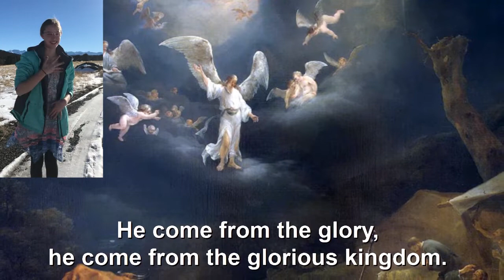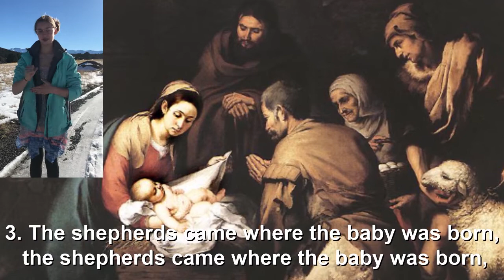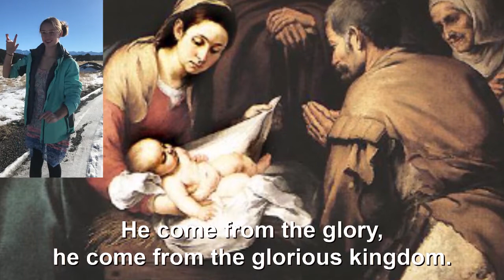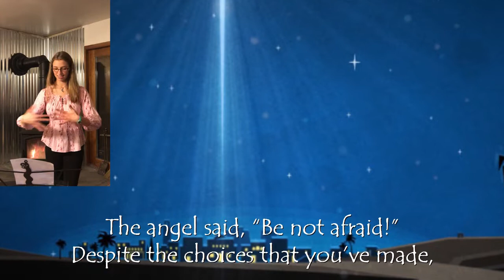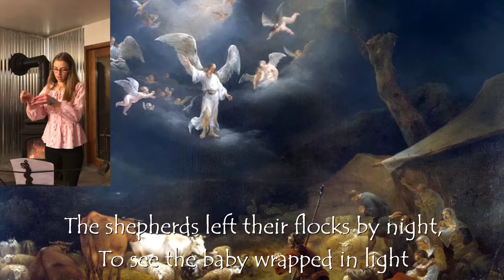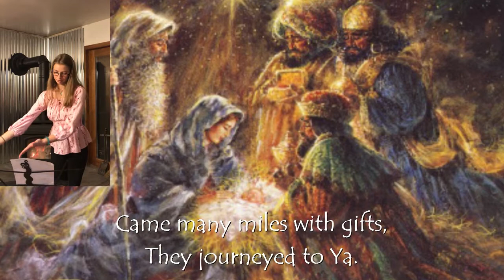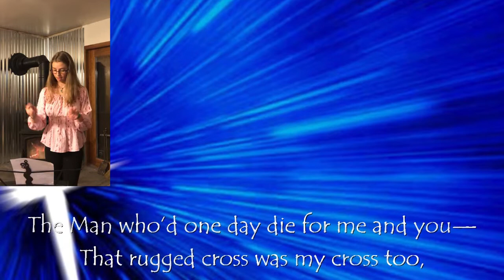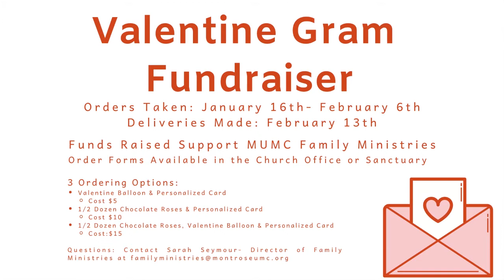Montrose UMC 8:15 Service, January 9, 2022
The Virtual Sunday Morning Worship Service from the Montrose United Methodist Church, Montrose, Colorado